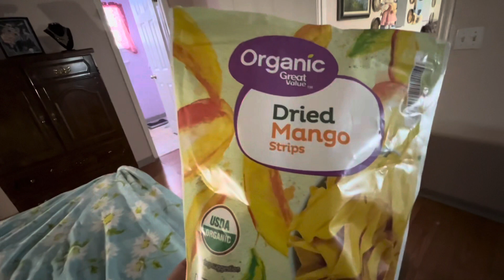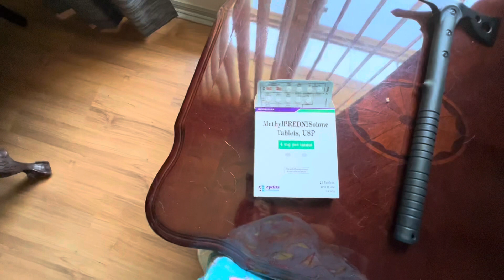ПРИНИМАЮ СТЕРОИДНЫЕ ГОРМОНЫ🔴ВСЁ СЕРЬЕЗНО🔴ЧЕМ ПЛАТИТЬ ЗА СЧЕТА?